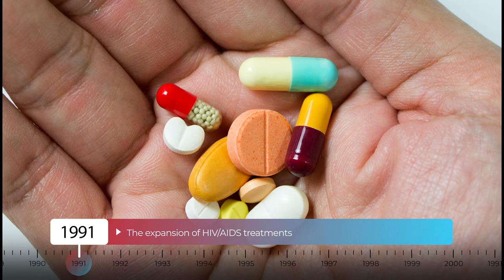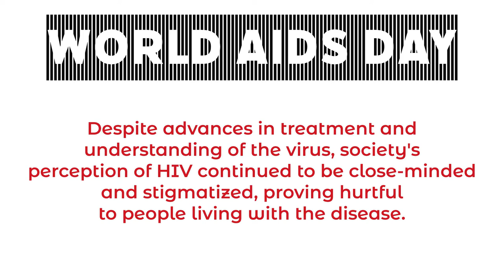World AIDS Day 2021: Four Decades in the Fight Against HIV & AIDS with Dr. Cathy Creticos - 1990's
Tune in to the second part of our World AIDS Day series featuring Dr. Cathy Creticos and community members. This personal look into the HIV/AIDS epidemic follows the span of Dr. Creticos's career and the impact that HIV has had on the LGBTQ+ community.